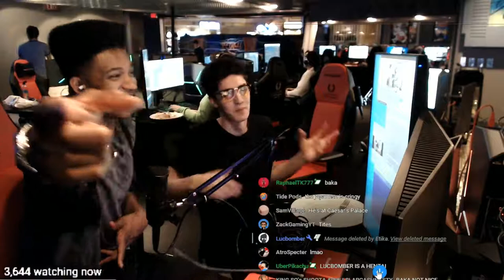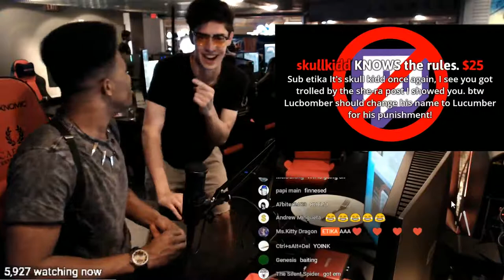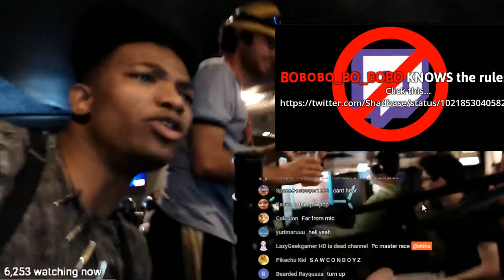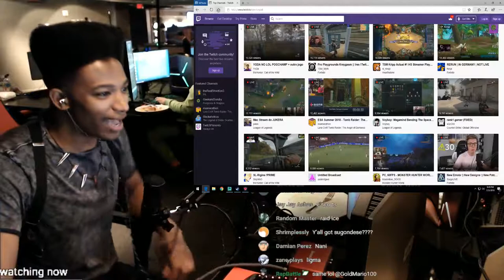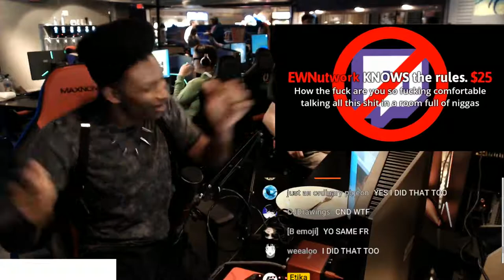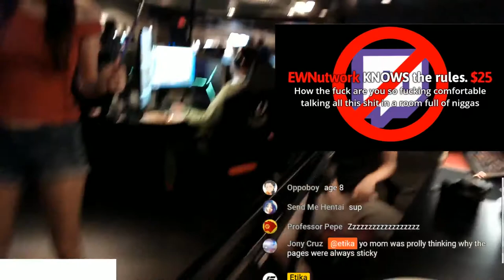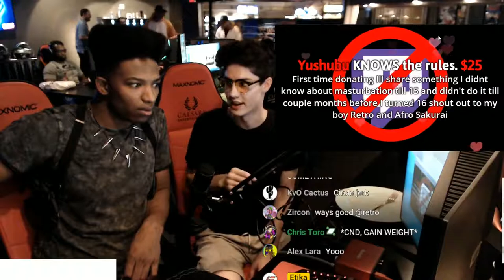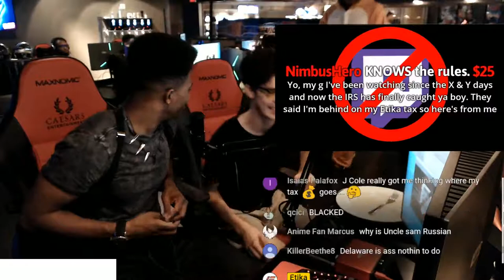Back ready to play some more Sleep Tight! :D